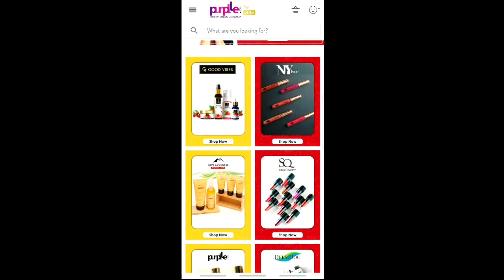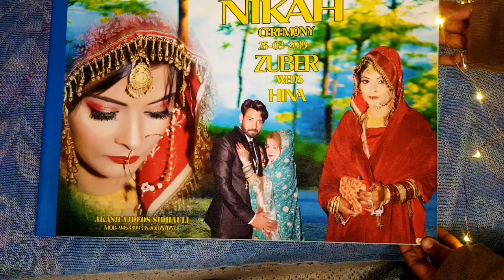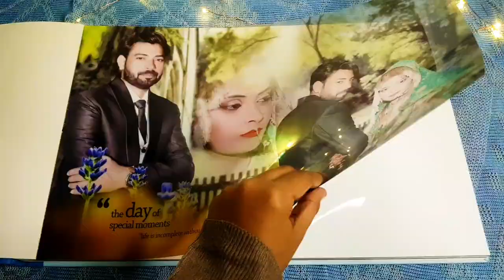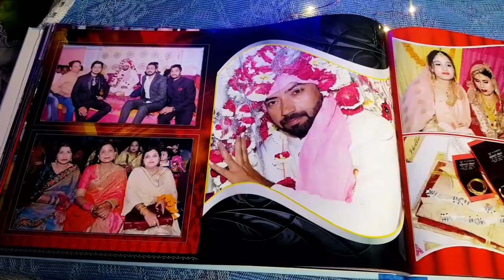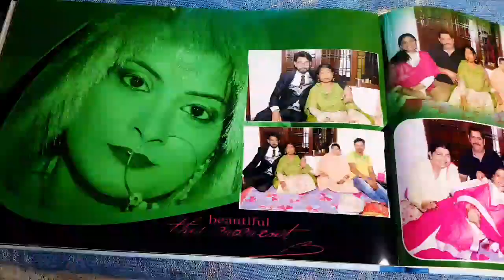Our Wedding Album || Hina Weds Zubair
Purplle Childhood Besties Lip Balm with SPF, Rose 5 (12 g)
Maybelline New York Maybelline Sensational Liquid Matte Lipstick - 03 Flush It Red + 11 Made Easy
L'Oreal Paris True Match Super-Blendable Foundation - Golden Caramel 6.5D 6.5W (30 ml)

Big Beauty Blowout 2020 on 11th &12th December
The offers are on brands (Stay Quirky, NY Bae, Good Vibes, Purplle, Alps Goodness, DermDOC, Vayam)
Buy worth 649 and get #1 Bestseller Good Vibes Rosehip serum Free
Buy worth 999 and get additional Lipstick Free
Buy worth 1499 and get additional Makeup pouch worth Rs 449 Free
Also running a Purplle Wedding Kit with a Trousseau box free

hina_usmani

❤Roposo
hinausmani

❤callme4 -hina@cm4